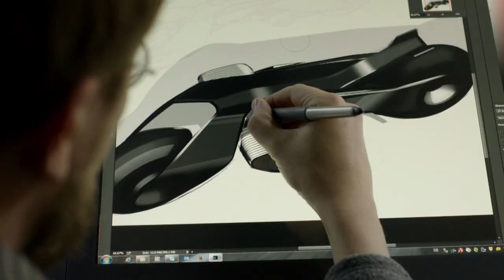BMW Vision Vehicles: Motorrad VISION NEXT 100 Motorcycle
BMW Motorrad VISION NEXT 100 Motorcycle: The Great Escape
In 2016, its centenary year, the BMW Group is looking further into the future than ever before and developing a series of Vision Vehicles to address people’s mobility needs in about three decades from now. Its solutions are based on the assumption that mobility is set to become increasingly multifaceted and connected.

Following the BMW, MINI and Rolls-Royce Vision Vehicles, the BMW Group has now revealed its next progressive solution, this time for the world of motorcycling: the BMW Motorrad VISION NEXT 100. It was unveiled on 11 October at the “Iconic Impulses. The BMW Group Future Experience” exhibition in Los Angeles.

“The BMW Motorrad VISION NEXT 100 embodies the BMW Group’s vision of biking in a connected world – an analogue experience in a digital age. Motorcycling is about escaping from the everyday: the moment you straddle your bike, you are absolutely free. Your bike is The Great Escape,” says Edgar Heinrich, Head of Design at BMW Motorrad, outlining the core principles underlying his brand’s Vision Vehicle.

The BMW Motorrad VISION NEXT 100 stands for the ultimate riding experience. Liberated from the need to wear a helmet and protective clothing, the rider is able to enjoy the forces. Acceleration, wind and nature as in touch with the surrounding world, savouring every moment. The design of the BMW Motorrad VISION NEXT 100 represents the essence of the motorcycle: the perfect synthesis between human and machine. Every detail is of the highest quality and the design incorporates all the most striking visual aspects of BMW Motorrad bikes across the ages. These elements, however, have a contemporary twist, both visually and in terms of function.

The iconic elements in the BMW Motorrad VISION NEXT 100 make it immediately recognisable as a “genuine BMW” and include the black frame triangle, white lines and classic, boxer engine forms. The bike itself, however, is powered by a zero-emissions solution.

The BMW Motorrad VISION NEXT 100 unites the past of the BMW Motorrad brand with its future and is a powerful expression of both.